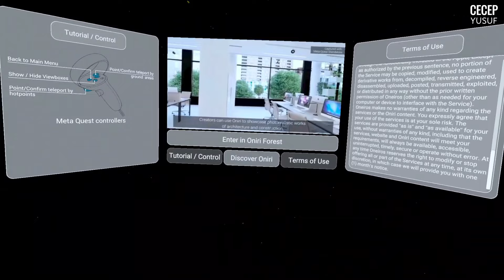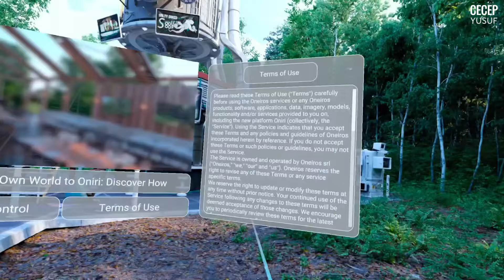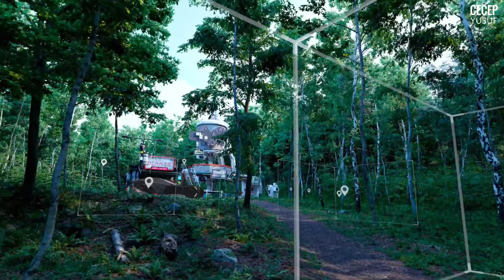Grafis Paling Realistis di Meta Quest 3, Forest Oniri | Meta Quest 3 VR Indonesia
Gw baru aja nyobain demo teknologi terbaru di Meta Quest 3, namanya Oniri Forest. Temen-temen, ini bukan mainan biasa. Bayangin aja, kita dibawa masuk ke dalam hutan yang detilnya bikin mata kita nggak percaya ini cuman virtual reality. Dari pohon, semak, sampe efek cahaya dan bayangan, semuanya dirancang sedemikian rupa sehingga rasanya kita beneran lagi berdiri di tengah-tengah hutan yang asli.

Tapi, ada twist-nya nih. Meskipun kita bisa bergerak dan mengubah perspektif kita, semua itu ada batasnya. Ada semacam "kotak pandang" yang kalau kita keluar dari situ, detailnya mulai berkurang dan terjadi distorsi. Jadi, pengalaman eksplorasinya dikasih batasan, tapi tetep aja ini sesuatu yang belum pernah gw lihat sebelumnya di dunia VR.

Oniri Forest ini lebih ke arah nunjukkin kemampuan teknologi VR yang bisa datang ke masa depan, jadi meskipun kita nggak bisa melakukan banyak interaksi atau eksplorasi bebas seperti game pada umumnya, kualitas visualnya bikin kita berdecak kagum. Dan, ini semua jalan di headset standalone, loh, tanpa perlu komputer eksternal.

Penasaran nggak sih gimana jadinya? Ini baru awal dari kemungkinan-kemungkinan baru di dunia VR yang bisa kita eksplor bersama!